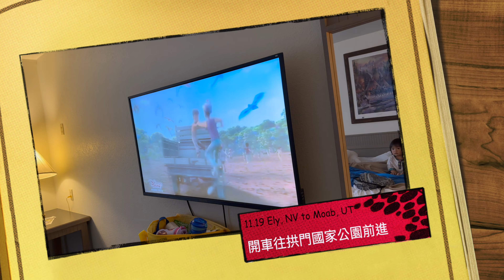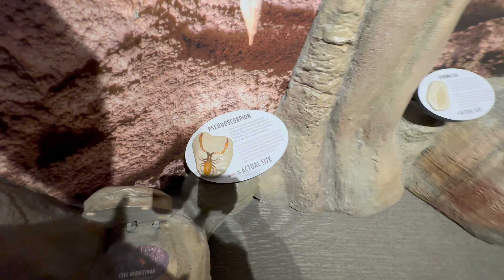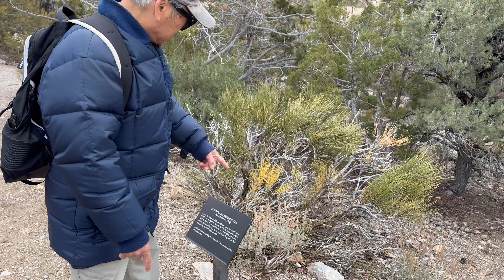11 19 Ely to Moab